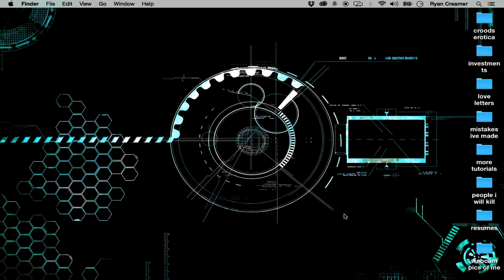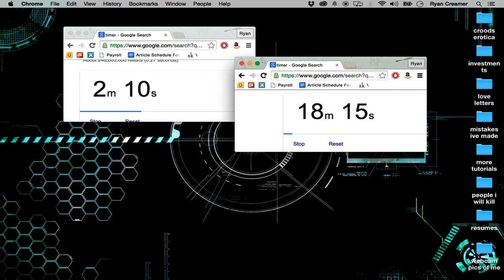How To Make a YouTube Tutorial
Using a Macbook Pro.